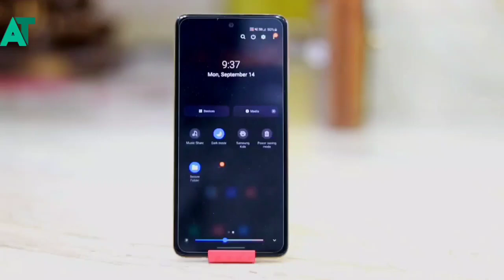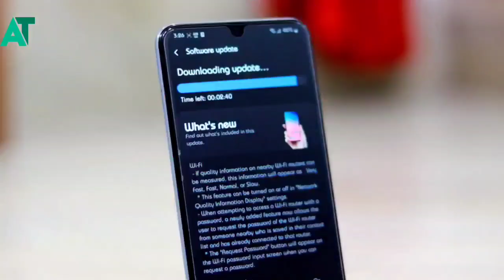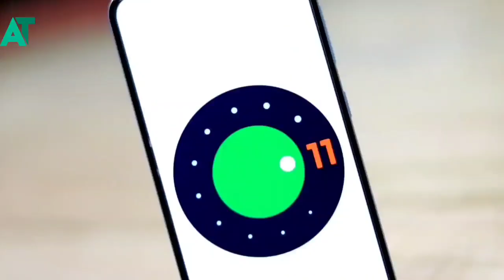Samsung A50 is getting One UI 3.5 intended of One UI 3.2🔥🔥